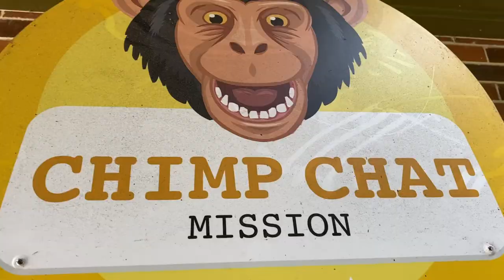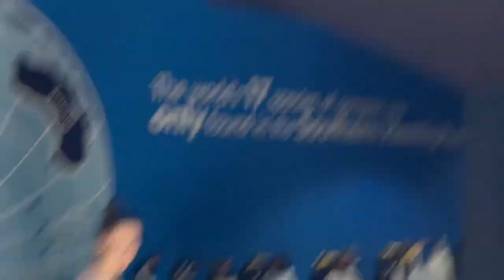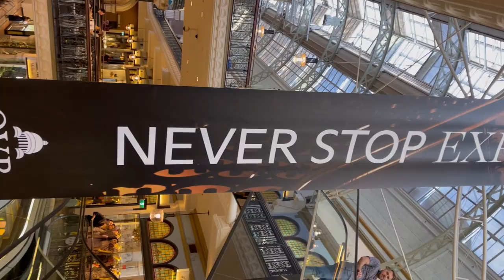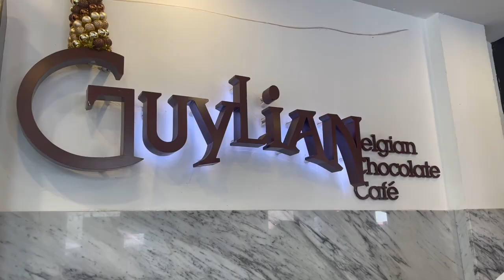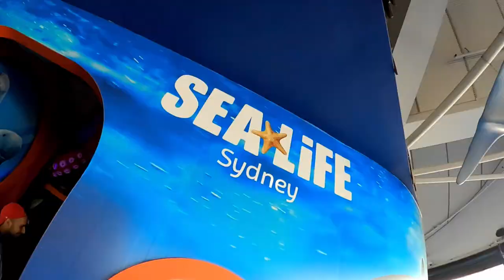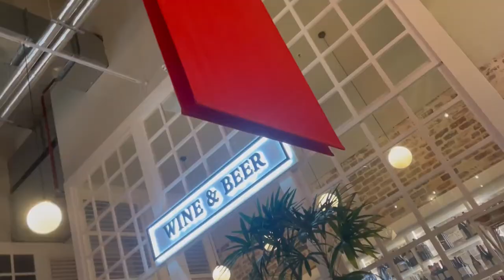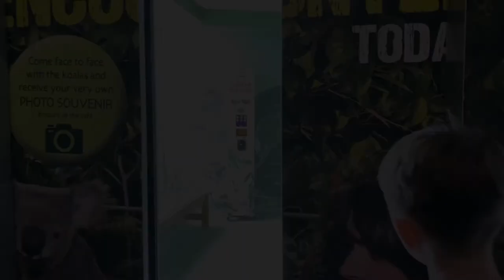Sydney 2022 | Family holiday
Sydney Harbour, Taronga Zoo, Opera House, The Rocks, Wildlife Zoo.